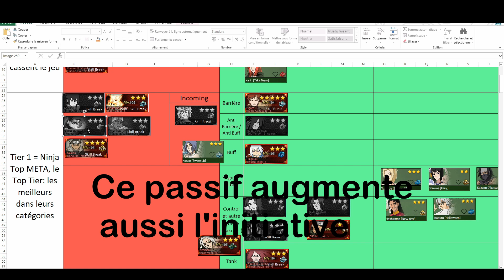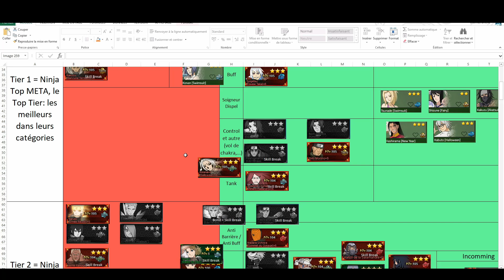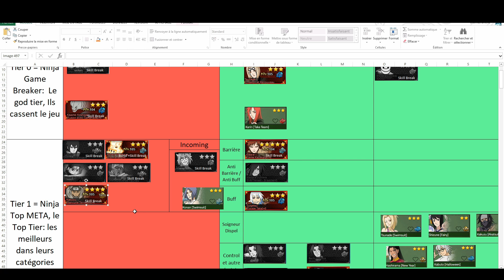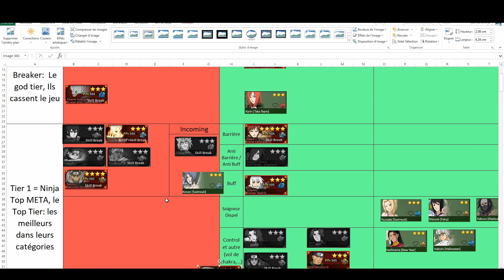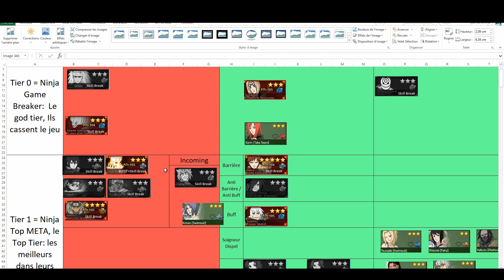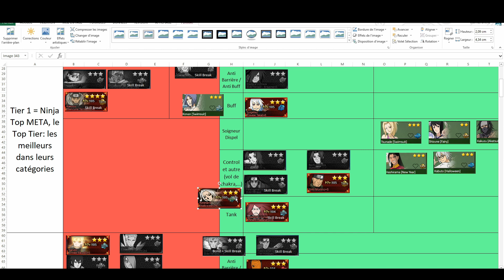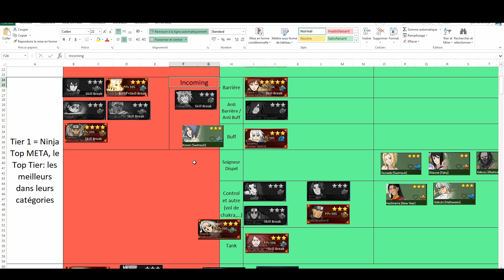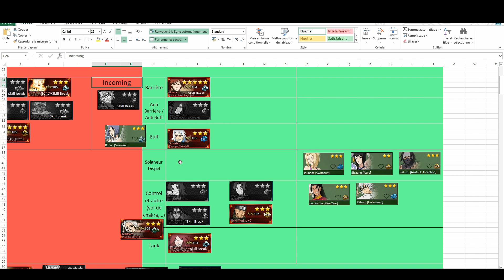Naruto Online FR La Tier List : Tier 1 les Carry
Date : 19/10/2020

J'ai mis un sommaire en description et commentaire pour mieux vous y retrouvez. Les temps sont un peu approximatifs donc n'hésitez pas à revenir 2-3 secondes en arrières si vous arrivez en plein milieu d'une phrase.

A peine sortie qu'elle n'est plus à jour. Je mettrais donc Indra dans le tier 1 voir le tier 0.
Je remonterais peut être Asura d'au moins 1 tier vu comment le duo est très bon en chine.
Je crois  aussi que j'ai été trop optimiste sur Kisame SB.

J'ai oublié un élément important dans cette tier list : les main, je vais donc les traités en commentaires de manière approximative.

Avec les talents optimum, je mettrais éventuellement les 5 main dans le tier 3 ou 4 en tant que DPS.
Je les classerais en tant que supports au alentour du tier 2 car il reste de très bon ninja (ils portent les invocations donc poursuites et ont des passifs tout à fait correct notamment  en SB).

Le site konohaproxy (simulateur de team pour bien choisir vos poursuite avec tous les ninja sorti en chine

La chaine de KhaliLMania pour savoir la méta en chine (et donc la notre dans le futur) :

Sommaire :
00:00 Introduction,
1:32 Sasuke Rinnegan SB
6:29 Bee Réceptacle SB
8:20 Shisui Susano
11:52 Kakuzu rancune SB
14:20 Kimimaro
16:50 Kabuto ermite SB
22:25 Minato SB
25:08 Konan été
26:31 L'outro
27:08 Générique de fin